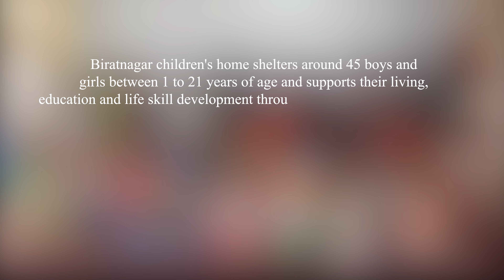Esdeveniment esportiu a Biratnagar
A l'abril del 2021 els i les joves del projecte Jove d’Amics de Nepal van anar a Purwanchal Bal Sewa Ashram, Biratnagar, per realitzar un esdeveniment esportiu. S'ho van passar d'allò més bé!
En abril de 2021 los y las jóvenes del proyecto Joven de Amics de Nepal fueron a Purwanchal Bal Sewa Ashram, Biratnagar, para realizar un evento deportivo. ¡Se lo pasaron en grande!
In April 2021, the young ones from Amics del Nepal Nepal Youth Project went to Purwanchal Bal Sewa Ashram, Biratnagar, for a sporting event. They had a great time!